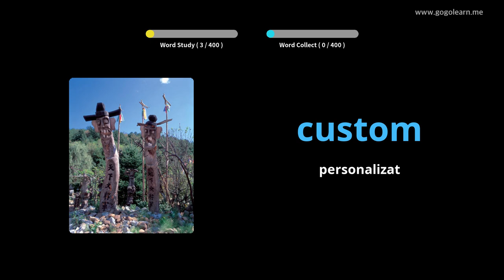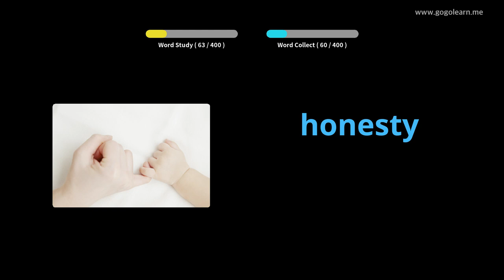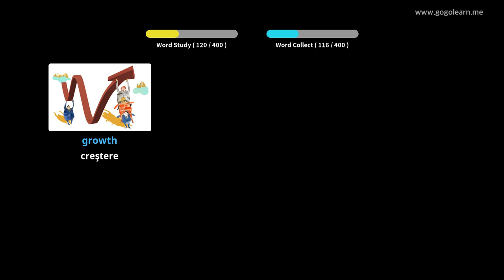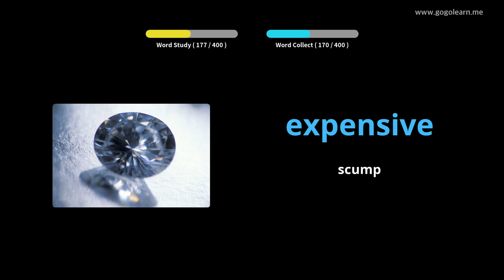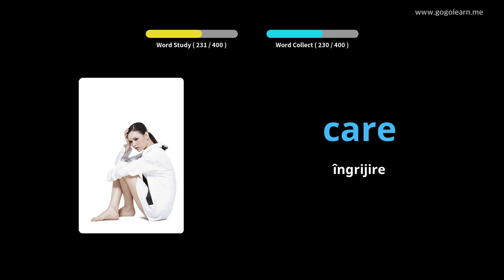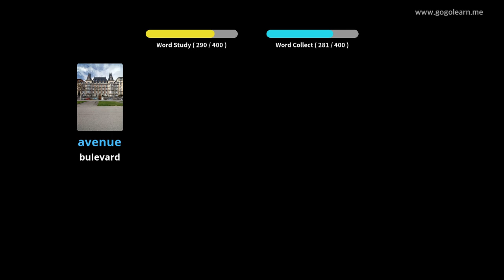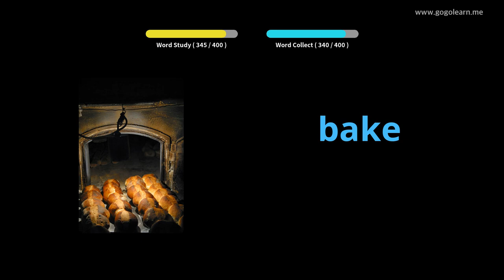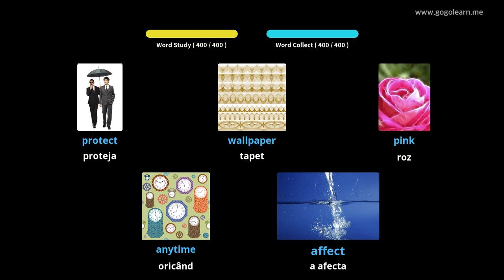Aflați Engleză Prin Imagini |Vocabularul Engleză Școala Medie 2 | Golearn